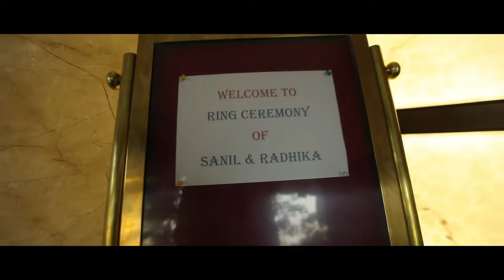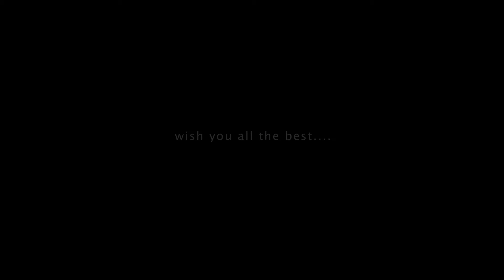Sanil & Radhika | Cinematic | Engagement Video | Love Begins Here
Music Composed, Arranged & Produced by - Rahul Raj
Lyrics - Harinarayanan BK
Vocals - Haricharan
Keyboard & Rythm Programming - Rahul Raj
Acoustic Guitars,Electric Guitars & Bass - Sandeep Mohan
Backing Vocals - Rahul Raj